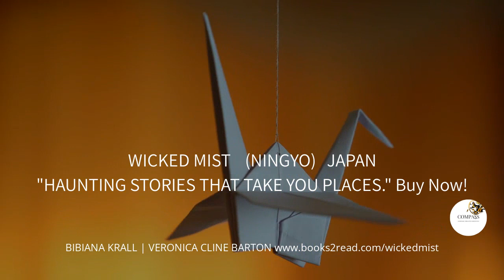NINGYO by Bibiana Krall | WICKED MIST, THE HAUNTED SERIES, BOOK 3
A troubled spirit wanders beyond the forests of Mt. Fuji, hoping for their chance to avenge a brutal murder. Will good or evil prevail?